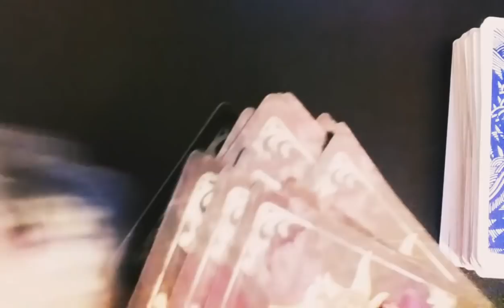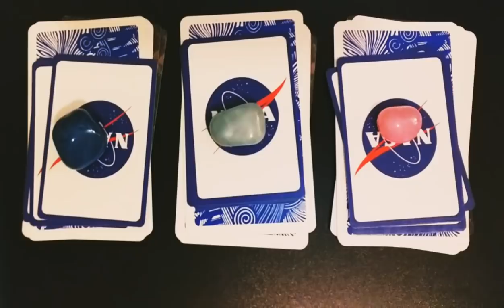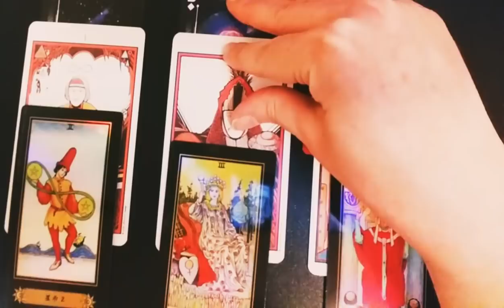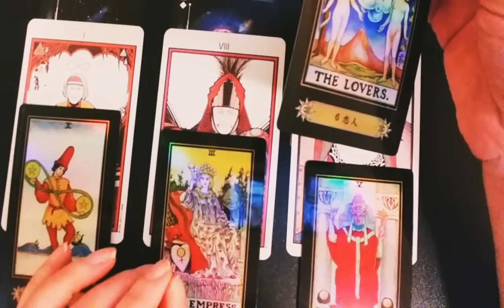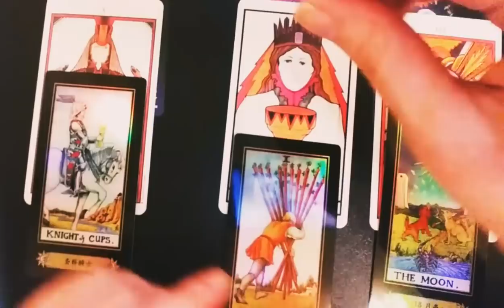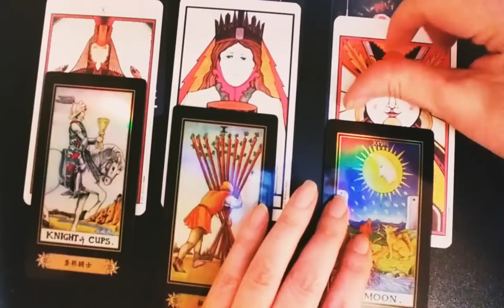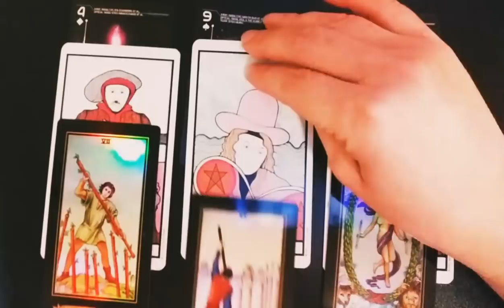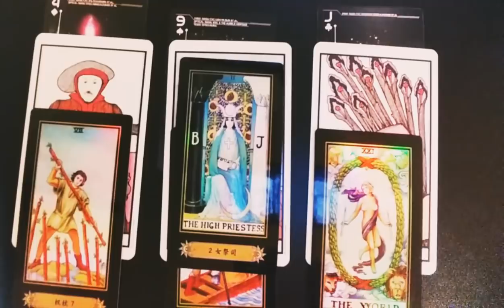PICK A CARD 💀☿💀 NO CONTACT 💀☿💀 WHAT WOULD HE/SHE SAY?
I'm always available for private readings.
This is my full-time gig.

2. You can ask up to three questions. I recommend sending your astro combo (sun/moon/rising) as well as the astro combo of your love interest if applicable, but this is not a requirement.

After I've received your payment and questions I'll schedule your reading. I do my private readings on the webcam as pre-recorded videos. I upload to YouTube as unlisted videos. I send the links to the clients and keep the videos in the archives indefinitely so clients can watch their readings as often as they like.

Donations help me optimize my channel and are very much appreciated! I'm all about that energy exchange.

TIME STAMPS:
Pile #1 3:19
Pile #2 10:31
Pile #3 15:25

DECKS: A.E. Waite, The Aquarian Tarot, NASA

All of my pick a card readings are general readings intended for entertainment but if something resonates that could be synchronicity.

!!! READINGS !!! CONSULTATIONS !!!

One hour card reading: $100 (video)
30 minute card reading: $75 (video)
15 minute card reading: $25 (video)